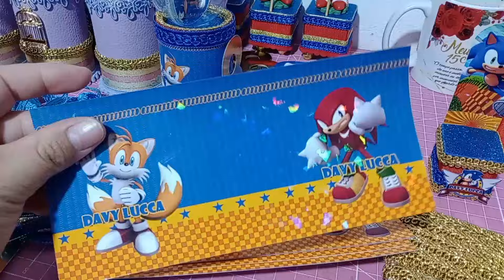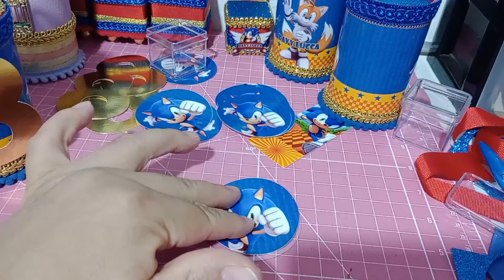NOITE PRODUTIVA - FIZ BASTANTE COISA - VOCÊS NÃO ACREDITAM QUE A ALICYA FEZ SOZINHA 😱